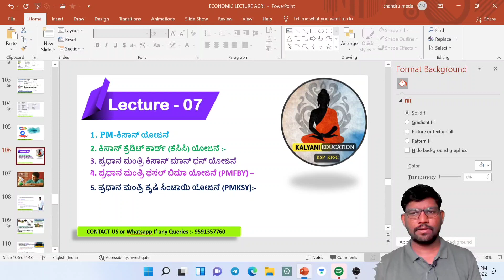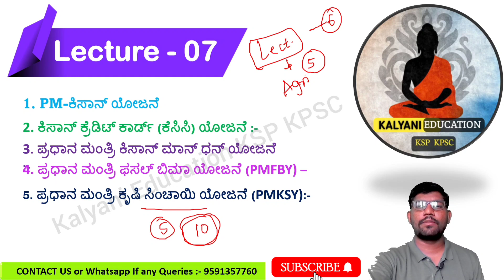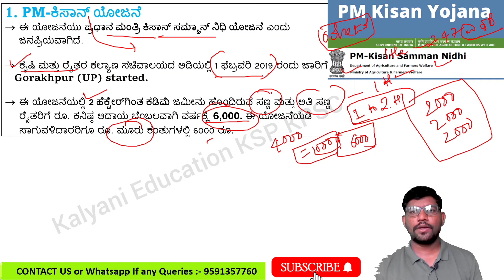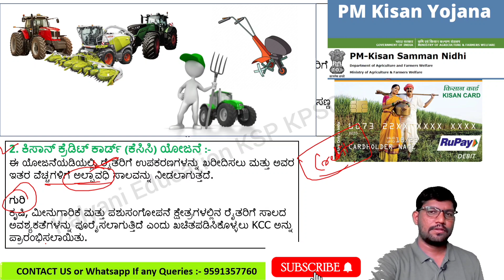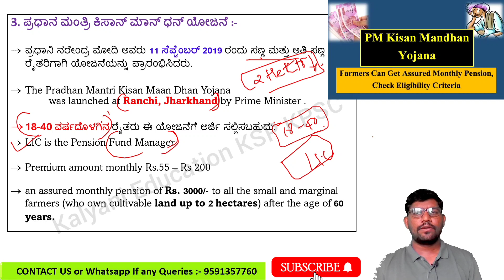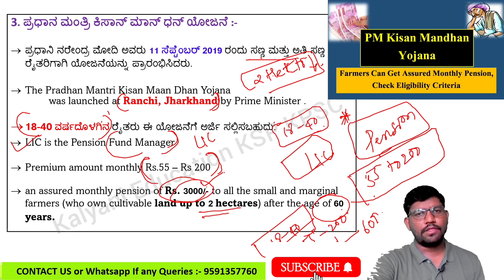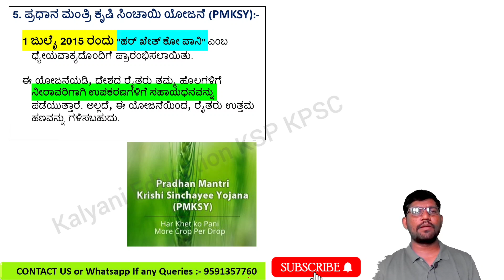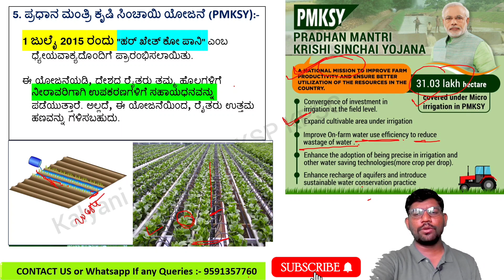ಕೃಷಿಗೆ ಸಂಬಂಧಿಸಿದಂತೆ ಪ್ರಮುಖ ಸರ್ಕಾರಿ ಯೋಜನೆಗಳು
UPSC & KPSC QP SOLUTION :-